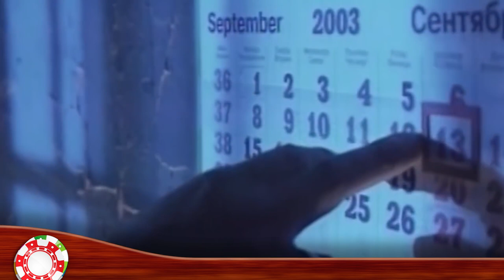СЕРГЕЙ ТРОФИМОВ ⍟ ЛУЧШИЕ ВИДЕОКЛИПЫ ⍟ ДУШЕВНЫЕ ВИДЕО ХИТЫ ⍟ SERGEY TROFIMOV ⍟ VIDEO CLIPS ⍟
01. Умничка (00:00)
02. Снегири (03:51)
03. Не рассказывай (06:54)
04. Я скучаю по тебе (10:46)
05. Эх, дал бы кто взаймы (15:11)
06. Не покидай меня (18:48)
07. Просто так (23:20)
08. Ядрена Матрена (27:26)
09. Бьюсь как рыба (30:34)
10. Наблюдения во время прогулки... (33:14)
11. Интернет (36:47)
12. Царство Божие (40:29)